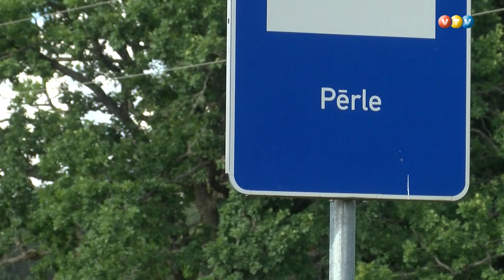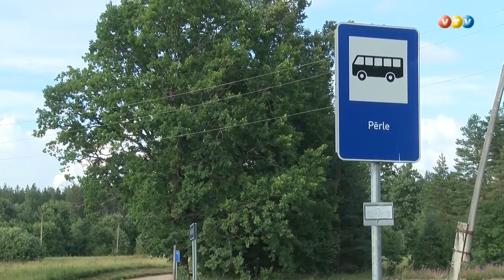Druvienā top jaunrades centrs ar mērķi atdzīvināt zudušu ciematu